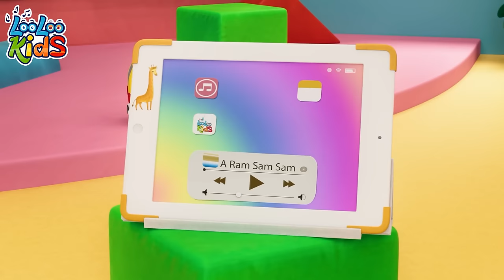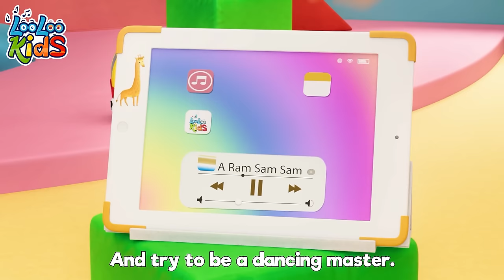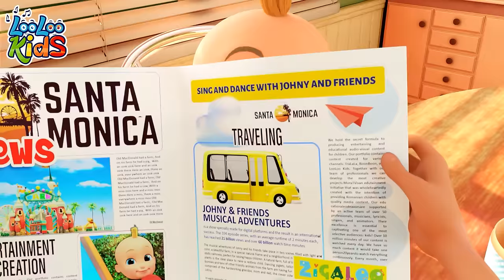Ten in Bed + Baby Shark | more Children Music and Nursery Rhymes | by LooLoo Kids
00:00:00 - Ten in bed
00:02:36 - Baby shark
00:04:34 - Hello Song
00:07:22 - Old MacDonald
00:08:40 - The Finger Family
00:10:45 - Wheels on the bus
00:12:56 - The Finger Family
00:15:01 - DownInTheJungle
00:17:35 - One Little Finger
00:20:03 - A Ram Sam Sam
00:22:38 - This is the way video sub
00:24:44 - My family
00:26:34 - Number_Song
00:28:32 - Who Took The cookies
00:30:37 - Incy Wincy Spider
00:32:30 - Manners Song
00:35:31 - Phonics
00:37:48 - Samba Dance
00:39:36 - Colors
00:43:43 - Seven Continents
00:45:41 - Wild_Animal_Sound
00:48:27 - Animal Sounds
00:50:34 - My Donkey
00:51:55 - One big family
00:53:55 - Break the Pinata
00:56:12 - Months_of_the_Year
00:58:50 - A Flower in my Garden
01:00:20 - Vehicles
01:02:45 - Toy Song
01:05:26 - ChooChooWah
01:08:56 - Emotion Song
01:11:22 - Pussy cat
01:13:05 - Zigaloo
01:15:28 - Baa Baa Black Sheep
01:17:20 - Ten in bed